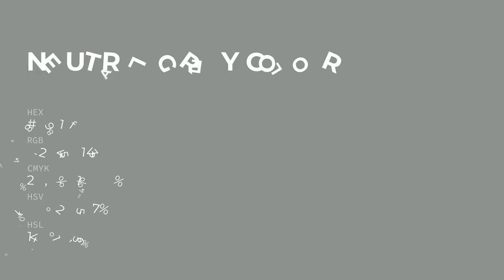Neutral Grey color 8e918f hex color - Grey color - Warm color 8e918f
What color is Neutral Grey ? 8e918f hex color - Grey color - Warm color 8e918f

Hex 8e918f Color Code is also known as Neutral Grey color.